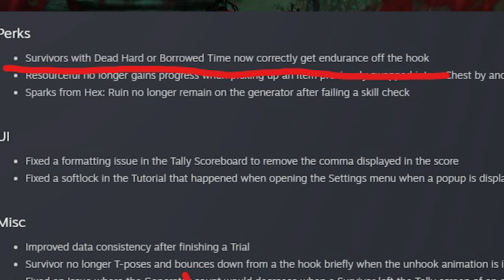BHVR Ruined their game (again)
Icyy (icky lil grubby gamer)
IronCaliber (Fe :3 )
Tingara Mingara (Tingaring Toy)
Icybranger (Shiny the boi :) )

Don't stop being awesome gamers o7